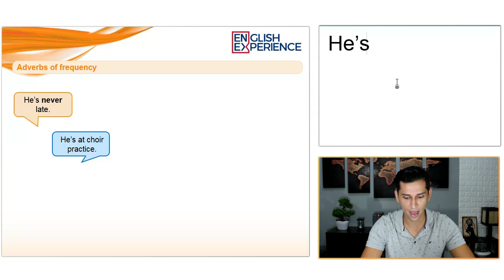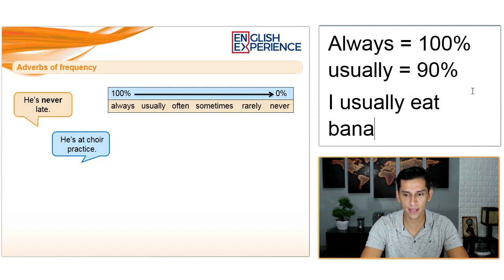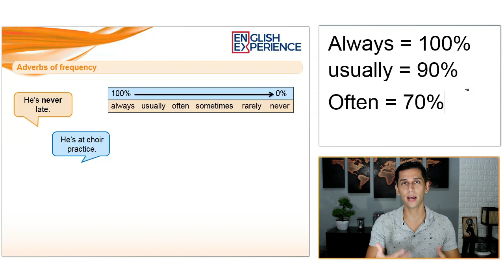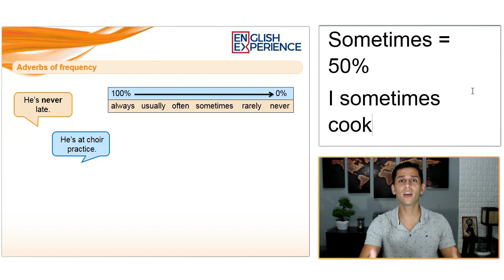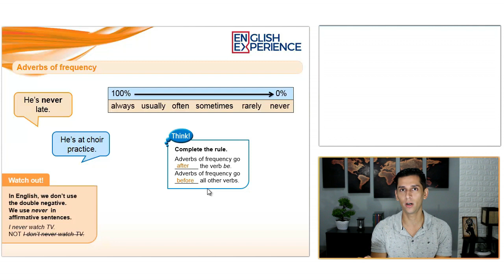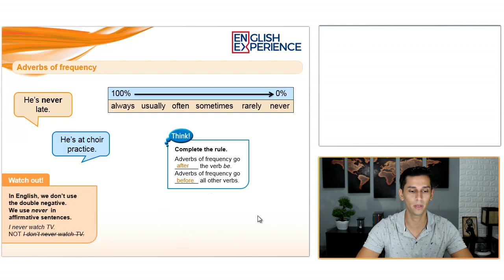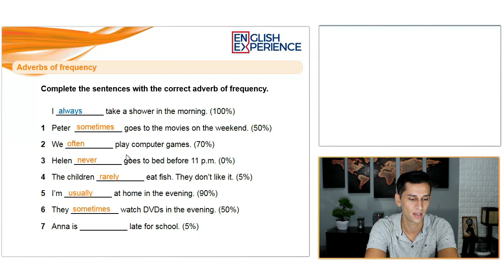Advérbios de Frequência em Inglês (ALWAYS, NEVER, ETC) - Aula de Inglês 09 com PDF e MP3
Hoje você vai aprender como usar os advérbios de frequência em inglês como por exemplo o alway, never, usually, sometimes e outros.

Buscas comuns:

1 - Aprender inglês
2 - Inglês Básico
3 - Aprender inglês online
4 - Aprenda inglês com histórias
5 - Aprender inglês rápido
7 - Como Aprender Inglês
8 - Histórias em Inglês
9 - Audiobooks em Inglês
10 - Dica de Inglês
11 - Inglês para iniciantes
12 - Textos em inglês
13 - Gramática de inglês